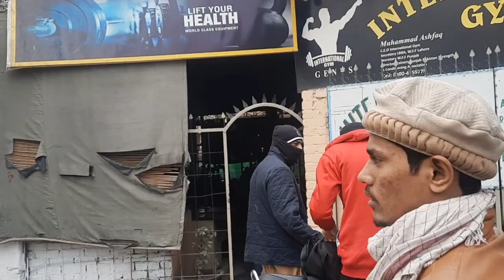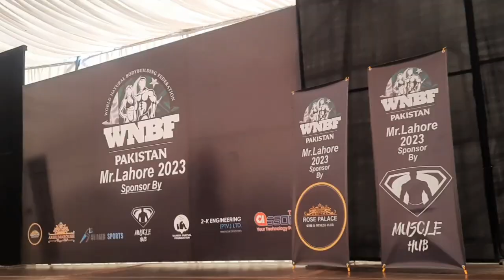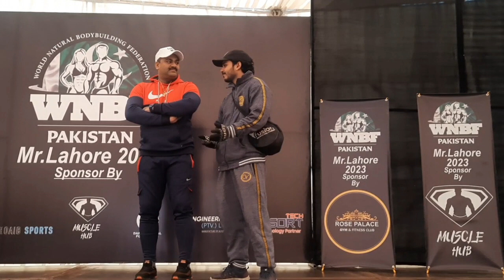Pakistan first Natural Bodybuilding Mr lahore competition and watch my team